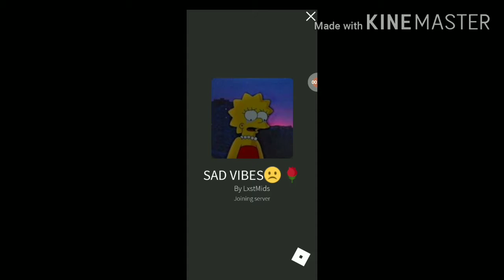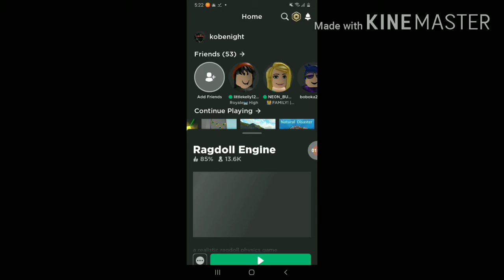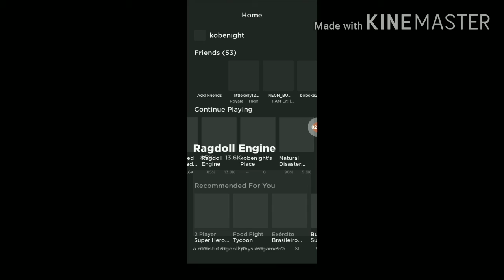July 12, 2020